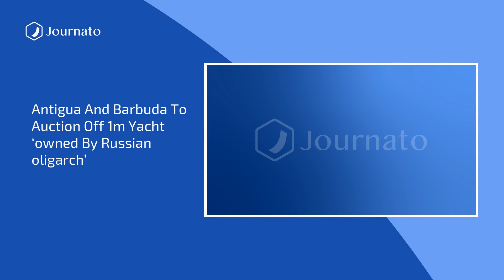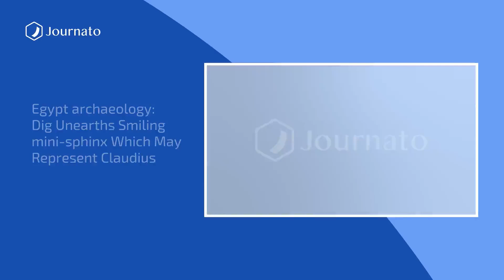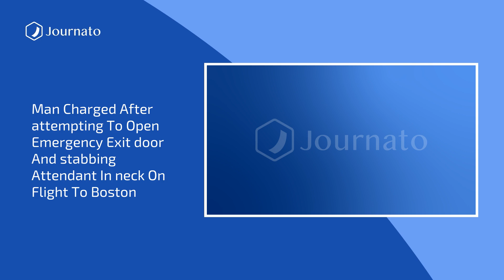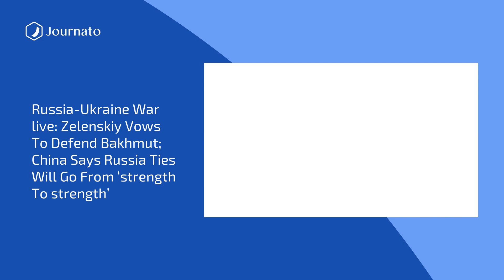Journato | BonJournato Morning News Top Headlines | Mar 07, 2023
Sources :
Russia-Ukraine war live: Zelenskiy vows to defend Bakhmut; China says Russia ties will go from ‘strength to strength’
France braces for pension reform strikes
Chinese foreign minister warns ''reckless'' US risks ''catastrophic'' conflict
Trump news - live: Trump rages at CPAC empty seats mockery as he posts about Murdoch at 3am on Truth Social
Spain $1.7m wine theft: Couple jailed for four years
Dozens of bushfires spread as heat grips Australia''s east
Why did Alex Murdaugh kill his wife and son? Here’s the motive presented by prosecutors
IAEA chief qualifies claim that Iran will restore nuclear site monitoring
Weather tracker: northern Europe facing cold snap
Man charged after ''attempting to open emergency exit door'' and ''stabbing attendant in neck'' on flight to Boston
Egypt archaeology: Dig unearths smiling mini-sphinx which may represent Claudius
Search launched for Americans seized in Mexico
Sex worker, survivor, Māori TV star: world’s first transgender MP remembered as trailblazer
Atlanta ‘Cop City’: Terror charges filed against 23 protesters
UK among most liberal countries on divorce and abortion, survey reveals
Revealed: 1,000 super-emitting methane leaks risk triggering climate tipping points
Dominic Raab''s ex-colleagues speak out as bullying probe reaches final stages
Antigua and Barbuda to auction off $81m yacht ‘owned by Russian oligarch’
Canadian siblings certified as world''s most premature twins
‘Thank you for this’: Lifeguard praised for telling girl to leave San Diego beach after bothering sea lions
Schools and firms across Philippines shut as jeepney drivers start strike
Trump launches new 3am Truth Social rant at Rupert Murdoch